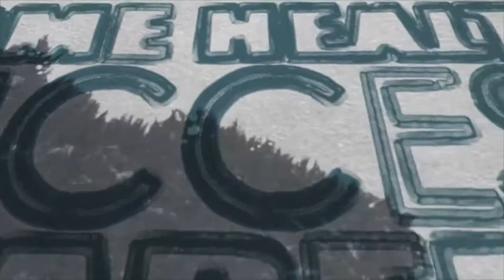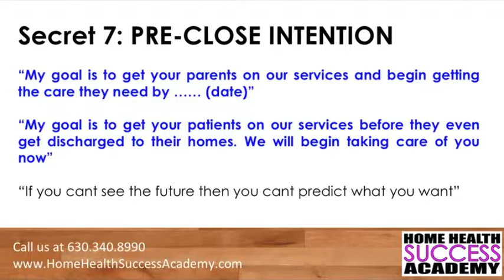SECRETS TO GETTING PATIENT REFERRALS PART 11 (Home Health Marketing and Homecare Marketing)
When marketing your home health, homecare, hospice or medical business your marketers, sales, liaisons, owners and administrators must be ready to face the various problems faced in the industry.

Imagine not getting to the people who can actually give you patient referrals. They may say that there is no time or that they are working with another agency.

You and your team may say that “I don’t know what to do” or “It is so hard”

Home health marketing is easy when you know what you are doing.

Here are some of the secrets you must know in order to properly present your company and to know how to get in the door and close the deals.

I want to share with you information that if you begin to use you will have that successful marketing plan.

When you need us just call and we can help show you the direction needed.